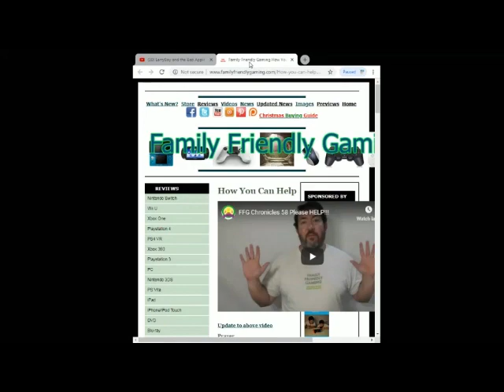NBA 2K21 Portland vs Golden State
Family Friendly Gaming is pleased to share this game play video for NBA 2K21 Portland vs Golden State.